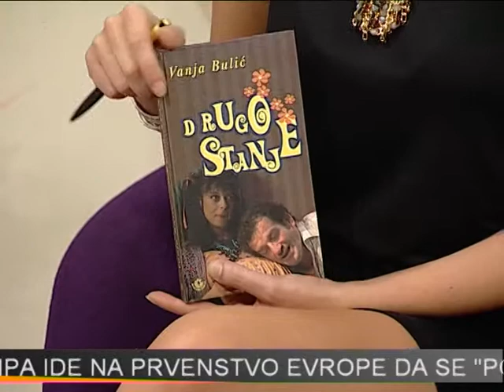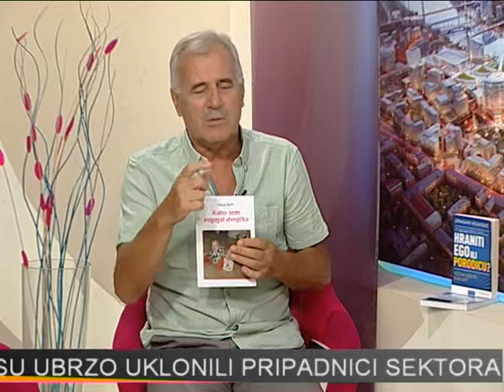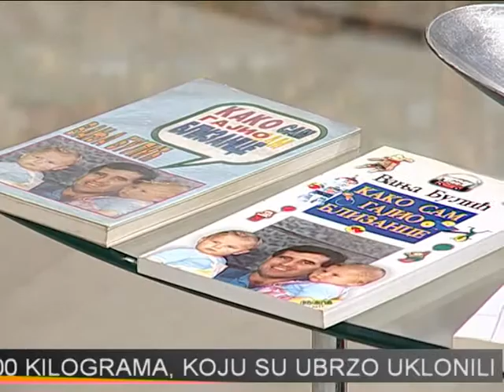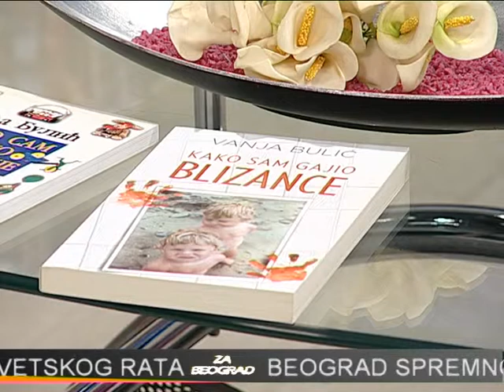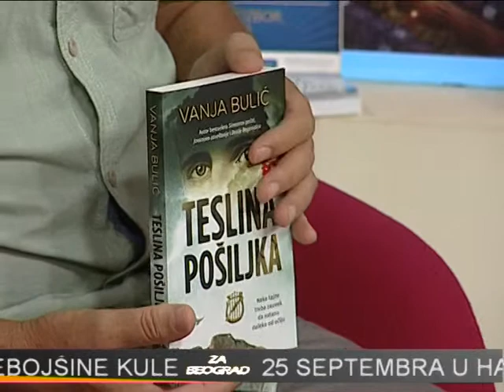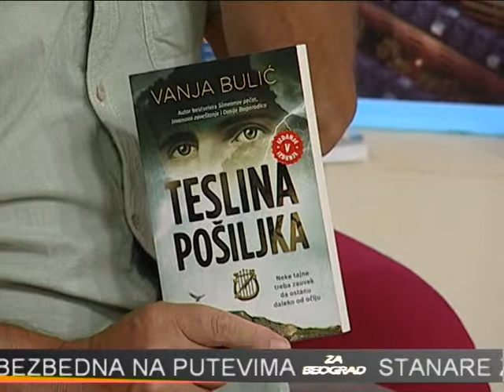Vanja Bulić - O vaspitanju dece - Za Beograd (Aleksandra Simić)